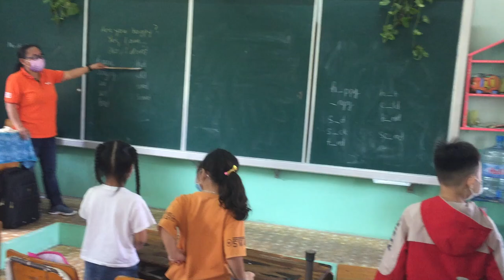Grade 1C- TH Trần Quốc Tuấn